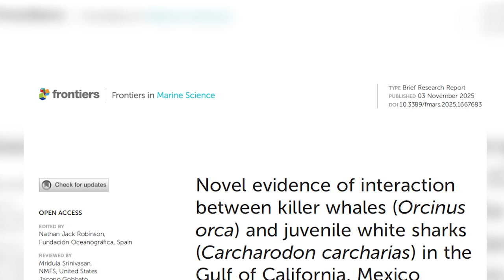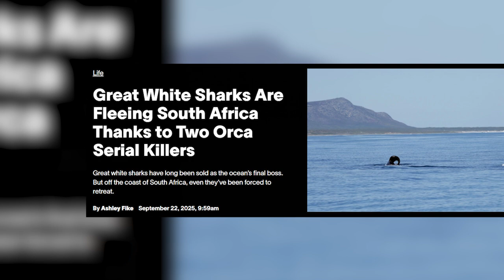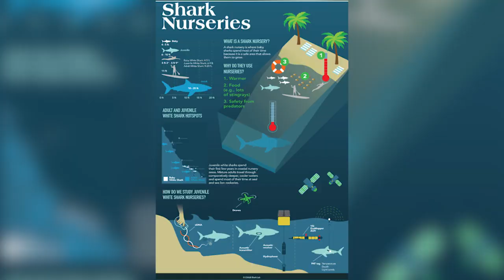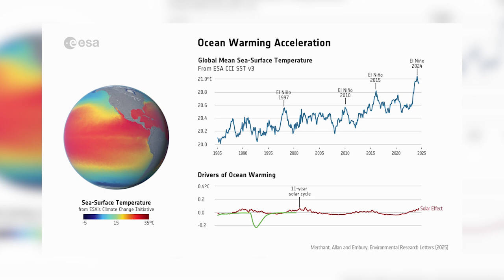Orcas Vs Great Whites - When Predators Collide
Orcas use a remarkable hunting strategy: they flip sharks upside down to induce tonic immobility — a catatonic state — and then remove only the shark’s liver, leaving the rest behind.

For the first time ever, in Mexican waters, researchers have documented this behavior toward juvenile Great white sharks in the Gulf of California.

As marine heatwaves, El Niño events, and warming seas push young white shark nurseries into new habitats, they’ve entered territory patrolled by the Moctezuma pod, a group of killer whales skilled at coordinated strikes and precise liver extraction.

These encounters highlight how climate change is reshaping predator–prey relationships, creating new vulnerabilities for species that didn’t historically overlap.